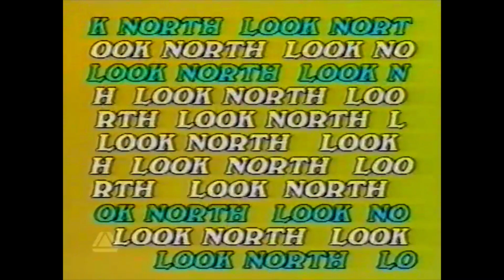BBC Look North - 1984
BBC Look North with The Late Mike Neville from 1984. The Late Mike Neville presents bringing all the days news to the North East and Cumbria. Thanks to Derek Bracken for the recording. We believe that these titles were only used for a few months between the end of Sixty Minutes and the start of The Six O'Clock News which explains the rather cheap look.